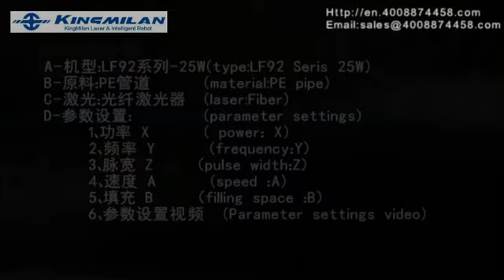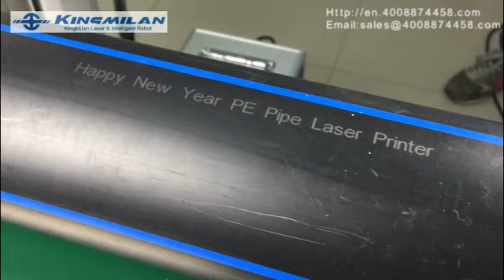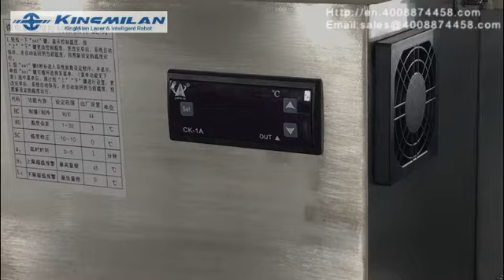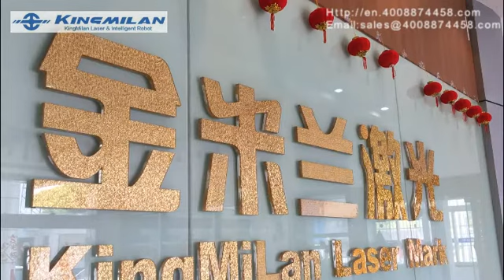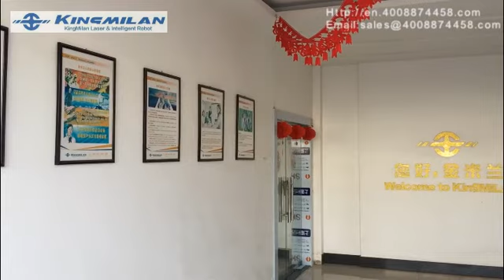Happy New Year (Fiber Laser printing HDPE pipe)-104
Laser intjet printer(laser printing machine),No ink, no solvent, no accessories, no maintenance，No consumables, only electricity；The best choice for replacing the ink jet printer；
无油墨、无溶剂、无任何耗材仅仅用电，是取代油墨喷码机最佳选择；

Kingmilan Laser CO2 cutting machine 、Fiber marking machine、Fiber printing machine、Fiber cutting machine 、CNC machine Invite dealer!

Why KingmlanLaser
   •Laser innovative application service platform
   •Leading laser solution provider
   •10 years experience in laser industry